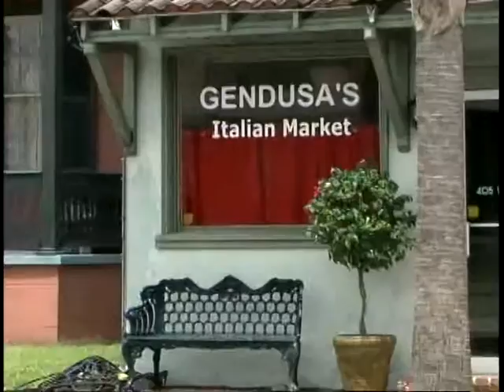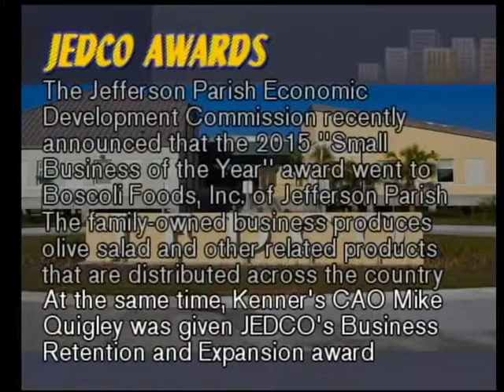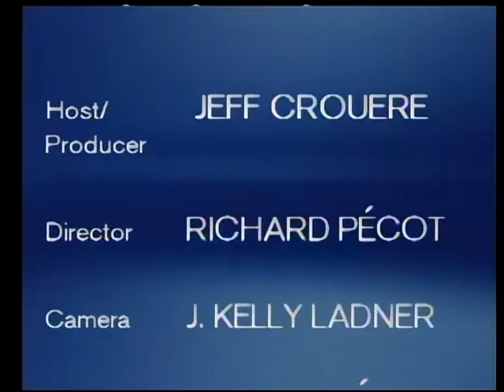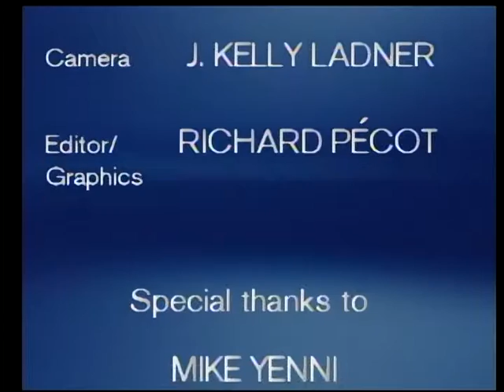Louisiana Business Spotlight 95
On this month’s edition of Louisiana Business Spotlight, Kenner Mayor and Jefferson Parish President-elect Mike Yenni looks back on the last nine and a half years in city administration and acquaints us with some of his priorities as he prepares to move Jefferson Parish forward. Jeff Crouere hosts.

Tuesdays @ 9 pm & Saturdays @ 10 pm. Cox, channel 76 and AT&T U-verse, channel 99. Click the link below to view on YouTube.